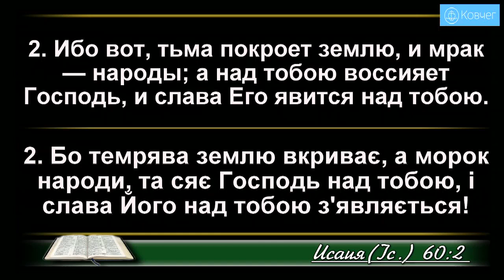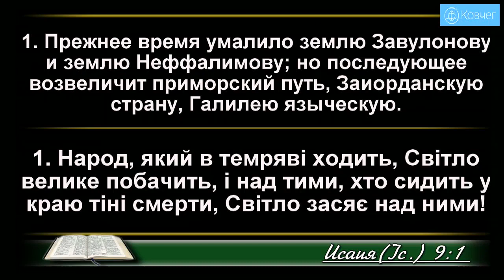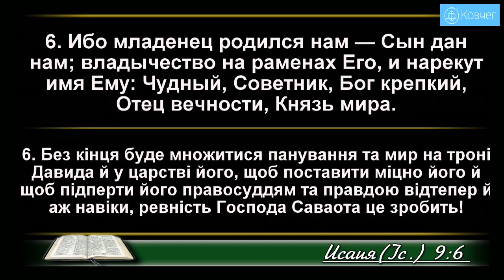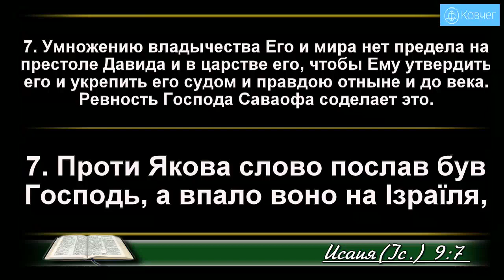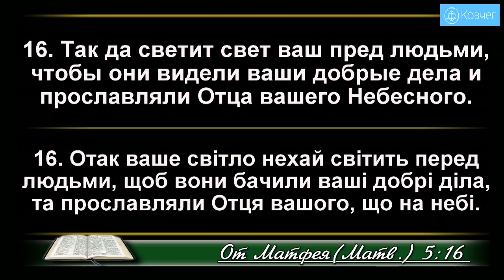Христос - Світло для світу - Олександр Руденко проповідь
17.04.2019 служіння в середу